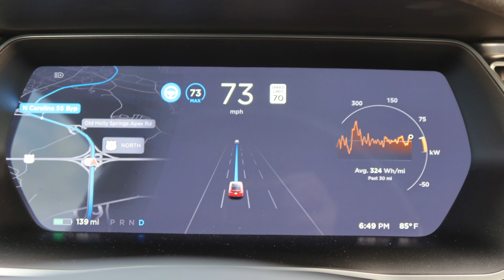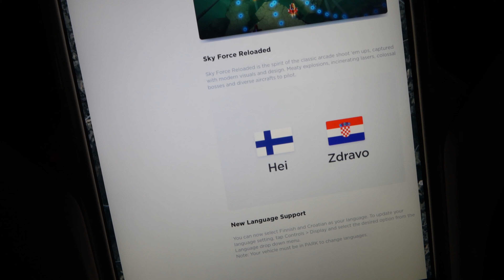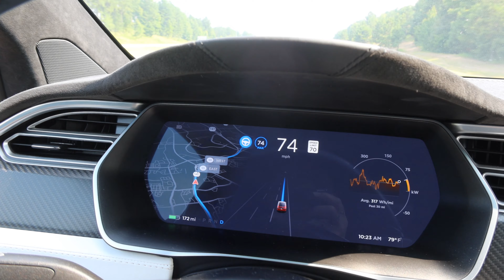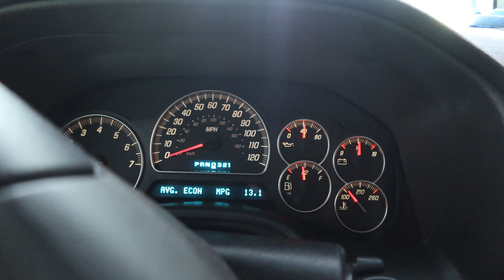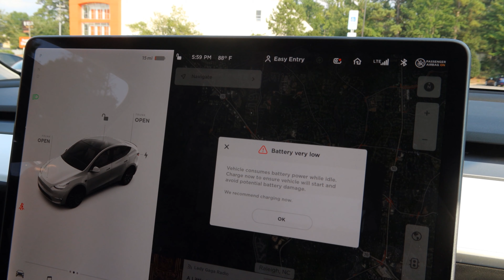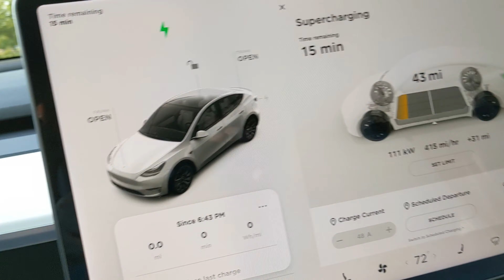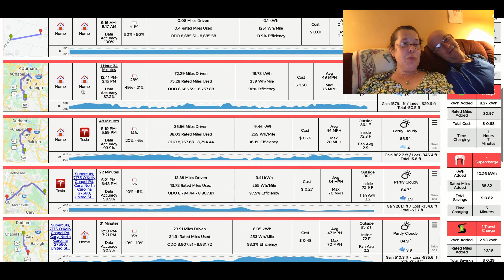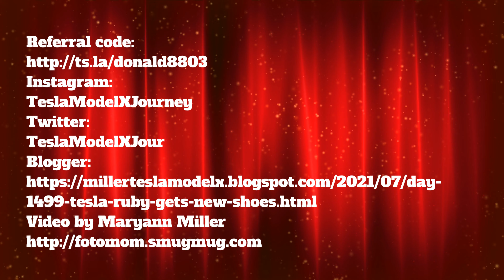Day 1499 Tesla Ruby Gets New Shoes